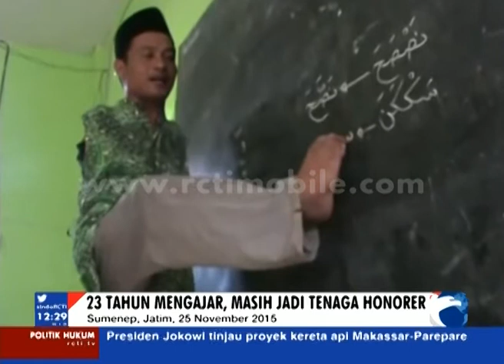Guru Penyandang Disabilitas Tetap Mengajar [Sindo Siang] [25 Nov 2015]